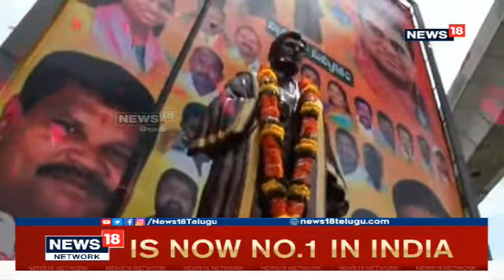KTR LIVE | Krishna Swamy Mudiraj Statue Unveiling Celebrations at JBS | News18 Telugu